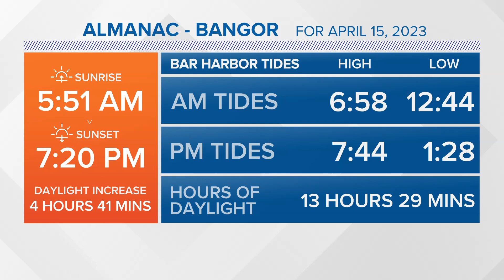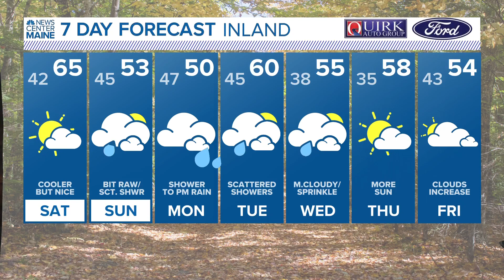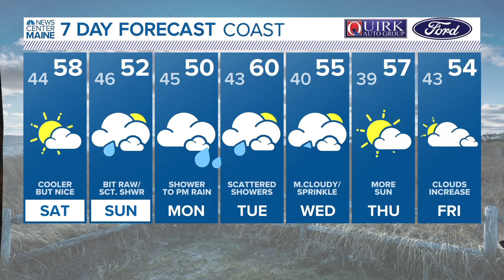NEWS CENTER Maine Weather Forecast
NEWS CENTER Maine Weather Forecast Updated 11pm Friday, April 14th.